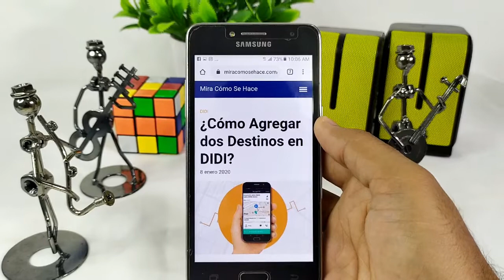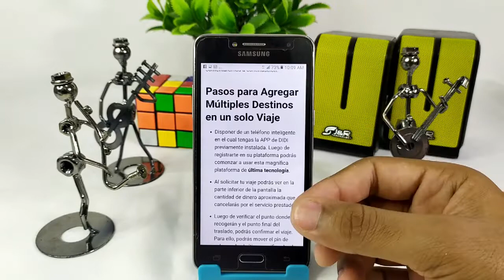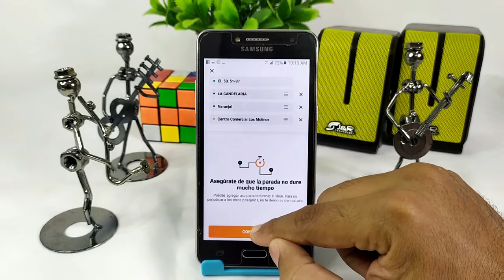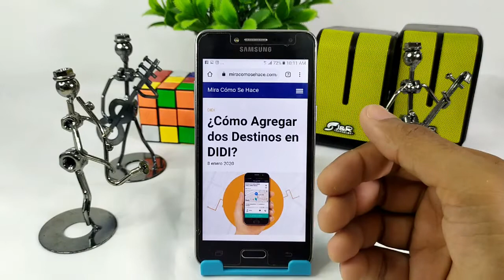Cómo Agregar Dos Destinos en DIDI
En este video te mostramos Cómo Agregar Dos Destinos en DIDI. Conoce todo acerca de esta fabulosa empresa. ¡No te lo pierdas!